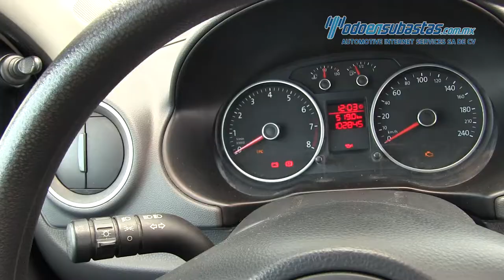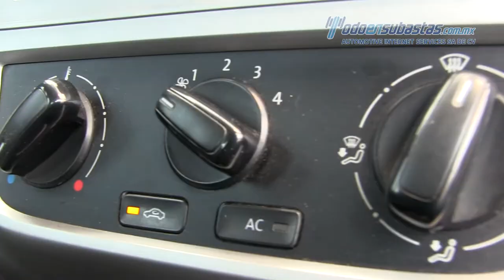VW / Gol 2014 / Blanco